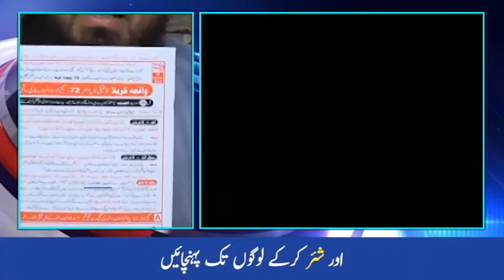Qadiyanion Ko Dawat-e-ISLAAH? Engineer Mirza About Mirzai Qadyani | Mufti Rashid Mahmood Rizvi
QADIYANI  ko Dawat-e-ISLAH
Khatam-e-NUBOWWAT ﷺ ka AQEEDAH
Engineer Muhammad Ali Mirza
,Khatam-e-NUBOWWAT ﷺ peh BOOK
QADIYANION ko Dawat-e-ISLAH
Khatam-e-NUBOWWAT ﷺ peh Best BOOK